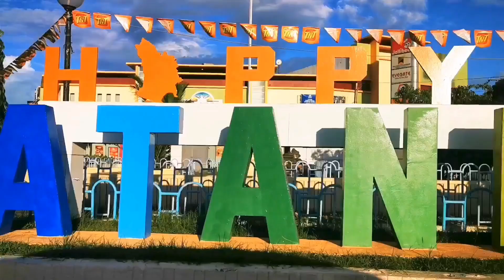Teaser Video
Please come and join my adventures both inside and outside the Island Province of Catanduanes. See you!